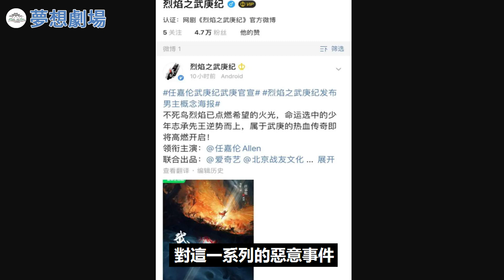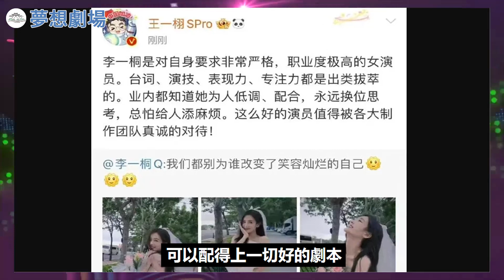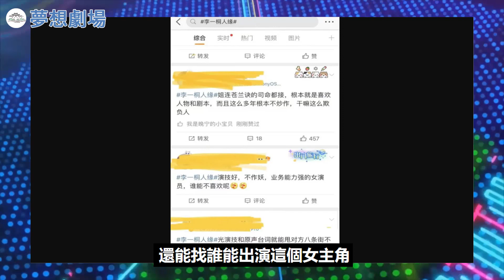李一桐辭演《武庚紀》于正發文力挺，不料卻因禍得福，下部劇將接拍古裝巨制《古月風華錄》！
李一桐辭演《武庚紀》于正發文力挺，不料卻因禍得福，下部劇將接拍古裝巨制《古月風華錄》！李一桐